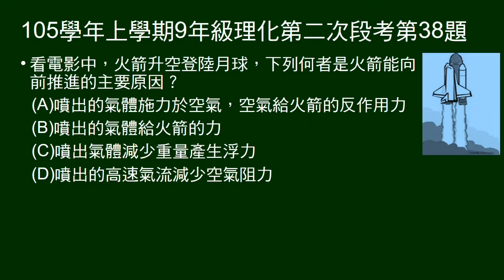105學年上9年級理化二段第38題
問火箭能向前推進的原因。